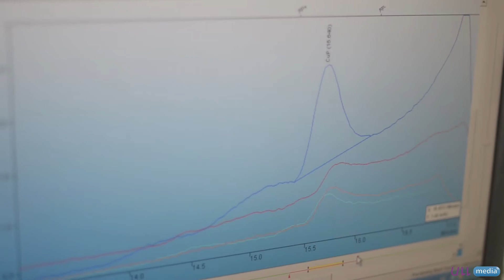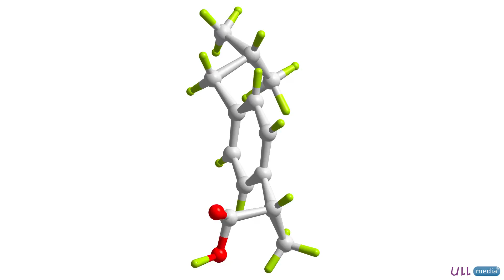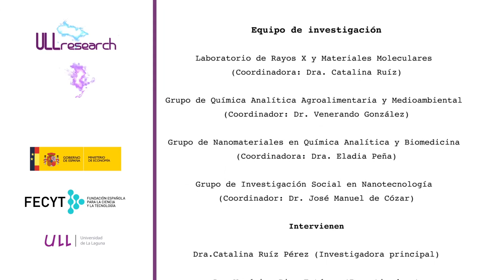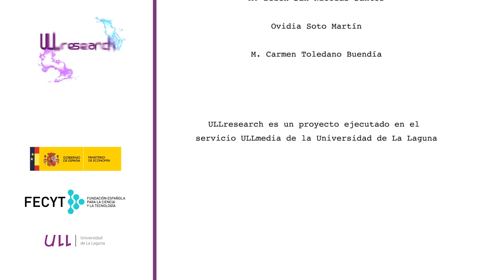ULLresearch: Nuevos materiales para la calidad integral del agua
El objetivo principal del proyecto GAROE es el diseño, la síntesis y la ​caracterización materiales sostenibles para una monitorización medioambiental selectiva de contaminantes en aguas. Esto es, materiales con una funcionalidad específica, principalmente redes metal-orgánicas (MOFs) y líquidos iónicos (ILs), para su incorporación posterior a sistemas de microextracción buscando el monitorizar los niveles medioambientales de determinados contaminantes, fundamentalmente contaminantes emergentes, en aguas.

El propósito final de GAROE es supervisar la calidad de las aguas, a través del empleo de nuevos materiales sostenibles, así como de técnicas analíticas de monitorización amables con el medioambiente. Un reto social dentro de la Estrategia para el Crecimiento de la Unión Europea (Europa 2020 y Horizonte 2020) y de la Estrategia Española de Ciencia y Tecnología, como una parte fundamental en el camino para aumentar el crecimiento en términos económicos y de empleo.

Además GAROE da un paso adelante y realiza una aproximación interdisplicinar al reto incorporando diferentes grupos de investigación de la Universidad de La Laguna